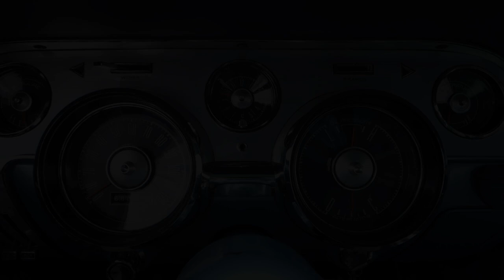1967 Mustang Fastback MCA Gold Winner For Sale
1967 Ford Mustang Fastback 2+2 Restored to Mustang Club of America Specifications! REFERENCE GRADE and INVESTMENT QUALITY. Spectacular, Low Mileage, produced in San Jose, California. This car checks all the boxes! Matching numbers, highly optioned, fully documented, rust and wreck free with low mileage!

$65,000 was spent on a professional-meticulous rotisserie restoration done to MCA (Mustang Club of America) standards. Every nut and bolt has been kissed and polished twice. Hands down one of the FINEST FASTBACKS you will find anywhere! Dare to compare. Buy the BEST!

Rust and wreck free-original body Nevada car – Stripped to bare metal and rotisserie restored to the highest standards with NO EXPENSE SPARED!
San Jose built
Low Documented Miles!
Finished in the rare and desirable Brittany Blue – basecoat / clearcoat with a flawless shine
Body panel fitment is something everyone desires – ALL Ford panels fit as they should and likely better then new.
All chrome and brightwork is exceptional – Factory Exterior Décor Group Car
Carlite factory glass
Correct 67 deluxe – styled steel wheels
Factory C code – 289 V8 – all Factory Correct and Detailed
Factory Power steering
Upgraded electronic Ignition within the factory Ford Distributor
Power Front Disk Brakes
Correct Ford Radiator (identified by numbers casted into the upper tank) is still retained – a rare find today!
Factory Ford C4 “Select-Shift Cruise-O-Matic” Automatic Transmission
Ford 8 Inch – 2:79 Ratio – Factory correct
Flawless Blue Décor Interior
All Chrome is absolutely beautiful, complimenting the amazing Brittany Blue exterior!
Deluxe Brushed Aluminum Dash Treatment and Factory Interior Décor Group is spectacular
Factory Dash Clock
Deluxe Floor Console
Factory Working AM radio
Factory Fold Down Rear Seat
Free of any undercoating or hidden secrets – as a factory California car was built. Dry climate car with factory metal date codes throughout.
Correct Red-Oxide Panels
Correct Brittany Blue Overspray
Correctly detailed Suspension
Correctly Detailed Ford 8 Inch rear End with Red-Oxide Center Section
Flawless Ford Exhaust System
Emergency Brake and all Working Components Flawlessly Detailed

Factory integrity all verified by the Marti report. All previous ownership is documented by photocopies of past registrations in Nevada. Has been enjoyed only 3K miles after a full photo documented rotisserie restoration to the restoration cost of $65K verified by previous owners.

Sure to please the most discerning buyer! If you demand nothing but the best this is the car for you!

Your Trusted Classic, Antique and Muscle Car Source Since 1995!

We sell ONLY the BEST of the very Best, with 100% World Wide Customer Satisfaction.